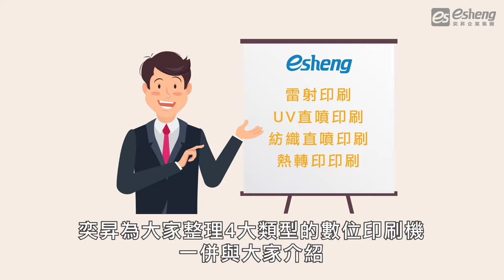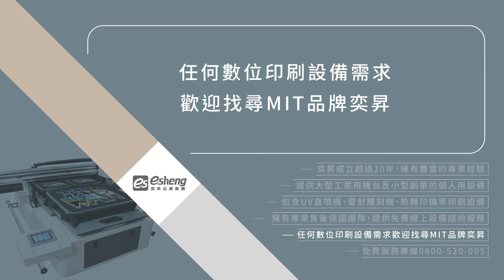常見數位印刷機有哪些？4大類型帶您認識｜數位印刷設備推薦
數位印刷機百百款看得你霧沙沙嗎❓
奕昇為您統整4大常見的數位印刷機類型✨
只需2分鐘！輕鬆了解數位印刷機❣

一、雷射印刷
📍雷射數位印刷廣泛用於廣告輸出、影印店、紙類印刷、圖文輸出中心等。

二、UV直噴印刷
📍藉由油墨噴到列印材料上，再通過UV光源照射使油墨固化在列印材料上。多被使用於設計工作室、文創行業、印刷廠、廣告工程、廣告設計等相關行業。

三、紡織直噴印刷
📍透過直噴的方式將顏料染進含棉材質的纖維裡，經過高溫熱燙將顏料固色於布料上適用於團體服、成衣業、帆布提袋、印花布業者。

四、熱轉印印刷
📍通常分為「熱昇華」與「熱轉印」，適合在多種材質上，可印製全彩圖像或照片的圖案，能製作少量多樣的客製類商品，適用於禮贈品、文創行業、個人工作室、成衣廠等行業別。

希望透過這支影片能讓你更了解數位印刷機，依造不同的產業、需求尋找適合自己的數位印刷機款能讓你在創業路上事半功倍唷！